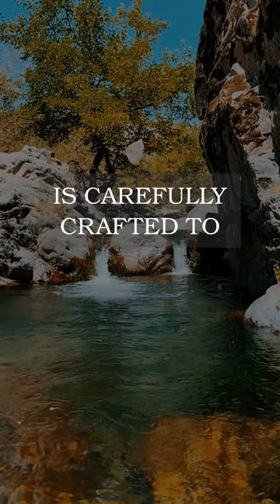Why settle for ordinary workouts when you can experience artful fitness? artfitfusion uniting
Why settle for ordinary workouts when you can experience artful fitness?
 🎮 ArtFitFusion offers a groundbreaking approach to fitness space utilization, integrating art and exercise to create spaces that stimulate the mind and body.
 🎮 Our team of experienced designers and fitness experts collaborates to develop innovative solutions that optimize space while enhancing aesthetic appeal.
 🎮 From captivating murals to interactive installations, every element of our designs is carefully crafted to inspire and motivate.
 🎮 But ArtFitFusion is more than just about appearances; its about creating an atmosphere where individuals feel energized and empowered to pursue their fitness goals.
 🎮 Through strategic layout planning and creative equipment placement, we maximize space efficiency without compromising on creativity.
 🎮 ArtFitFusion provides comprehensive services, from initial consultation to final implementation, ensuring a seamless transformation process for our clients.
 🎮 By partnering with gyms, wellness centers, and corporate offices, we aim to make artful fitness accessible to everyone.
 🎮 Join ArtFitFusion and elevate your fitness experience to new heights. Lets redefine fitness together!

ArtFitFusion is poised to revolutionize the fitness industry by merging art and exercise into dynamic and engaging spaces. Our startup leverages creative design strategies to transform traditional gyms into immersive environments that motivate and inspire individuals on their fitness journey.